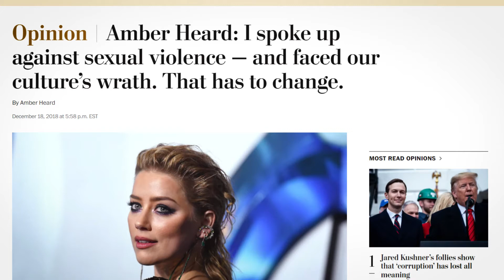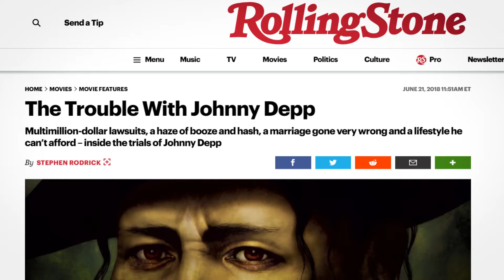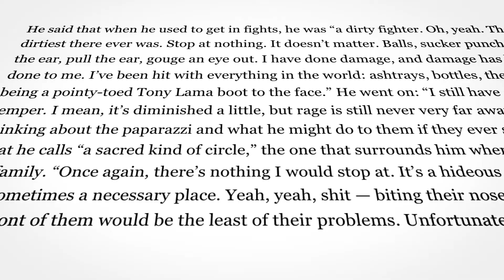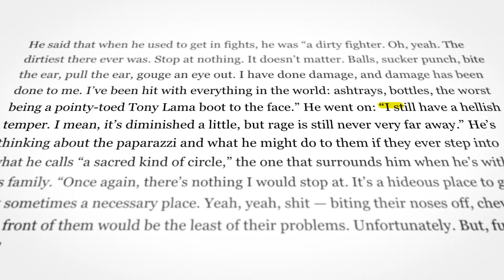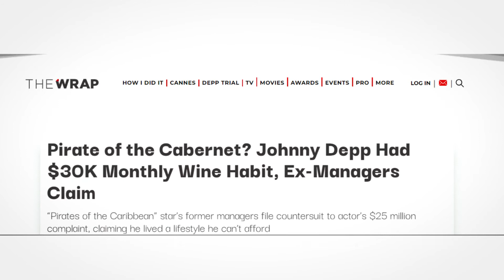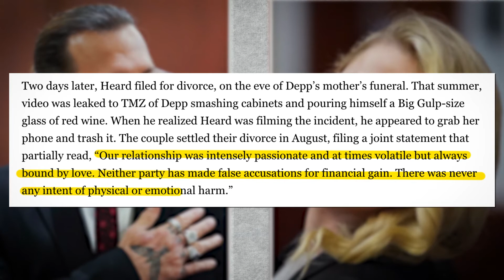The Tragic Tale of Johnny Depp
There are always two sides to a story. Here is my take on Johnny Depp's dark side.